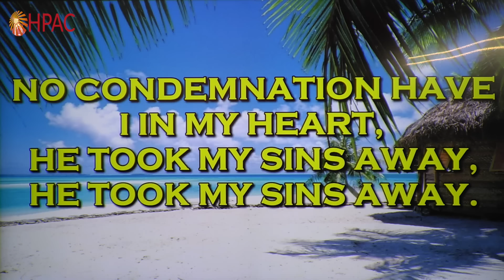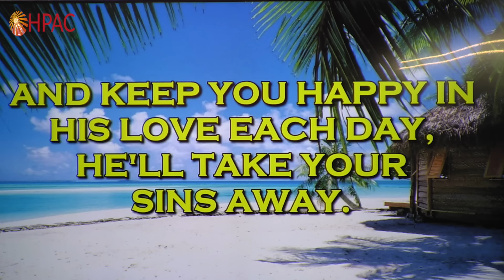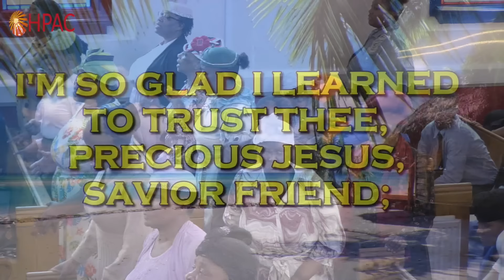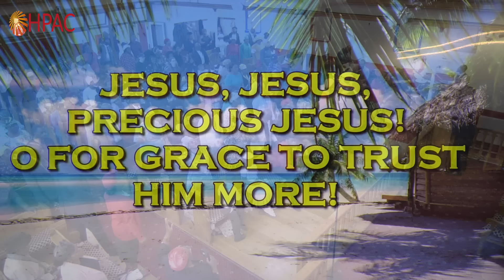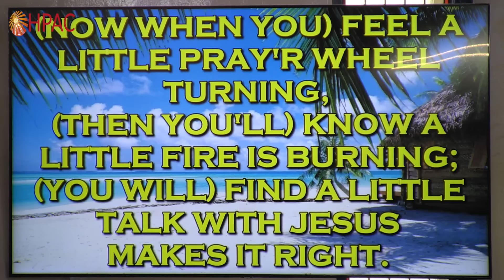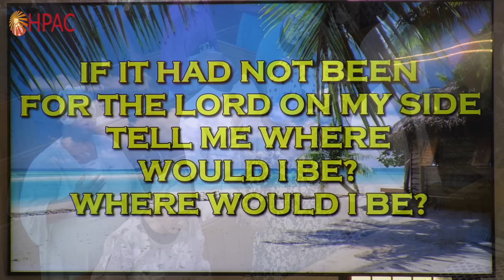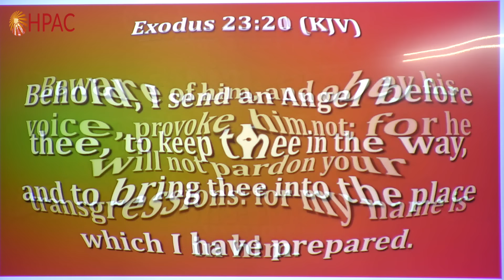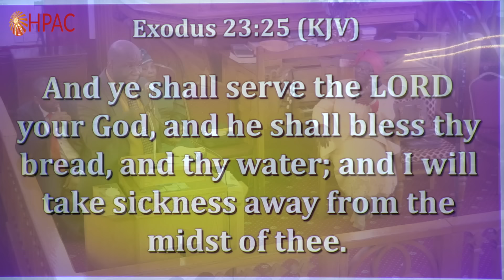HPAC - Obey His Voice - 19th May 2024